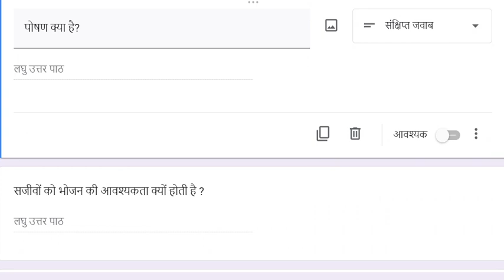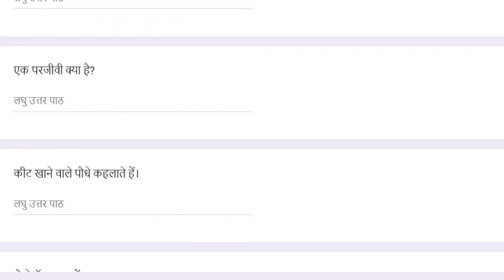chapter 1 class 7 hindi medium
for practice